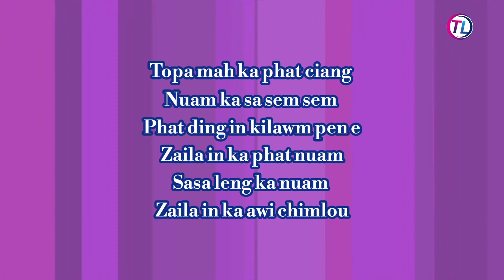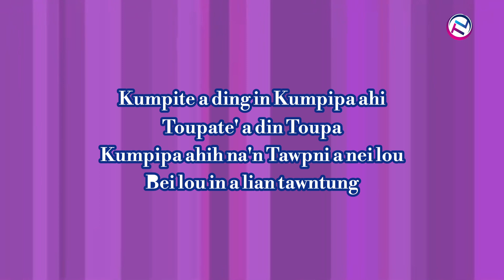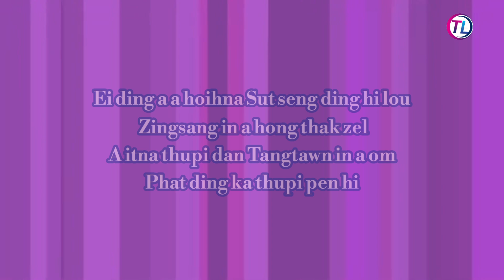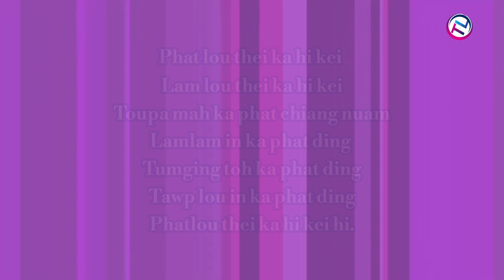Karaoke " Phat lothei ka hi kei" Male Key Eb || Phuak: Sya PumKhoThang